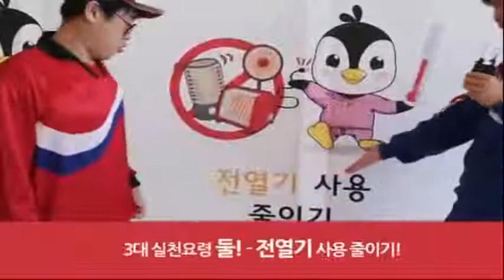GIRL'S DAY [올겨울 열정나눔] '열'은 모으고 '정'은 나누기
GIRLS DAY 2014 [HOT] 새로운 소녀의 날 -- วันสาวใหม่ - [热门]新的女孩一天 - [HOT]新女の子の日__박소진, (Park Sojin), Sojin, 우지해, (Woo Jihae) , Jihae, 김아영, (Kim Ah Young), Yura, 방민아, ... . Video Title GIRL'S DAY [올겨울 열정나눔] '열'은 모으고 '정'은 나누기 @j .